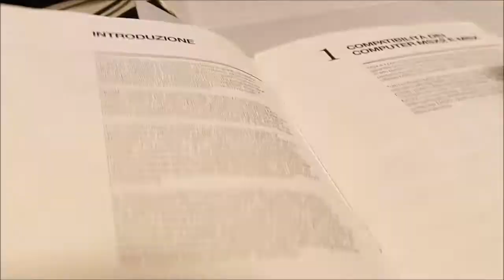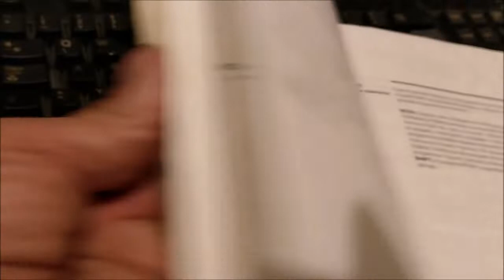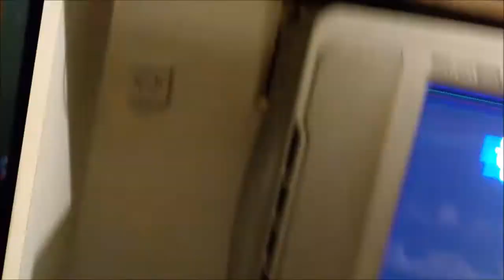[S01E04-VDMSLKE] Pregledavanje kutija ("BOXing session")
- Studijski Laboratorijum Kod edoga (SLKE)
 Ode možeš viditi kako ja to radin, i naučiti kako napraviti bolje.

Video Dnevnik iz Misterijoznoga Studijskoga Laboratorijuma Kod Edoga (VDMSLKE)

Epizoda 4. u 1. sezoni serijala:

Nadovezano na prethodnu epizodu, pregleda san šta iman od video kabela ukutijama u spremištu. Jer zaboravin nakon šta prođe godina dana više od pola sadržaja.

NAPOMENA: Iman dva-tri video kabela za PlayStation, mislin za PS jedinicu i dvojku, koga zanima da mu triba, pogledaj u videu detaljnije. Pa mi javi u komentaru da se možemo dogovoriti.

Posted in: Dnevnik, Ona strana interneta, Osobno, Promo, demo, Zabava
Tagged with: Laboratorijski dnevnici, video dnevnik,
Written by: Mali Vir Eddy (MVEddy)

SLKE 2022. Ama baš sva prava zadržana.